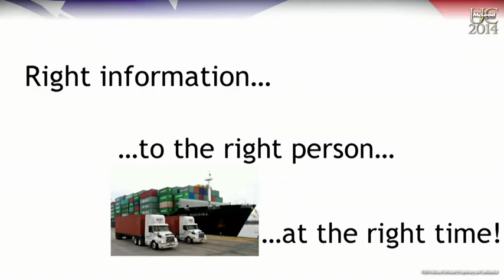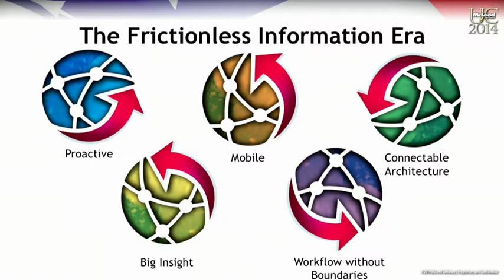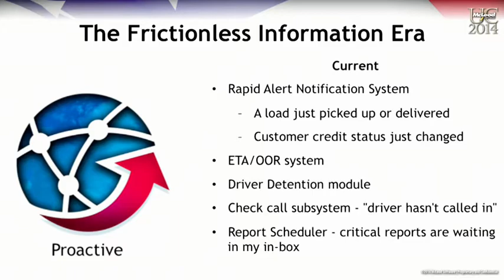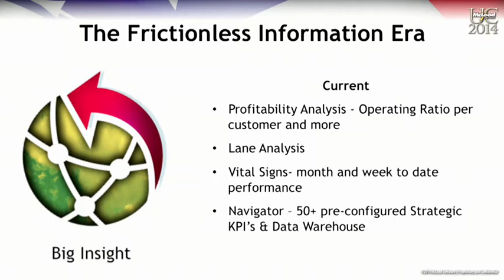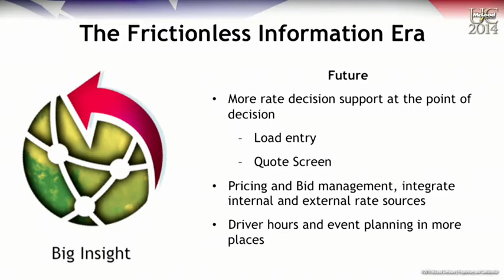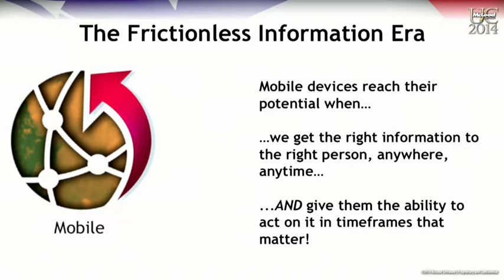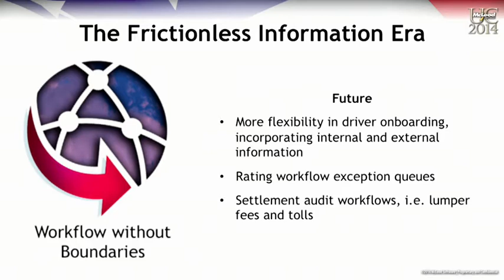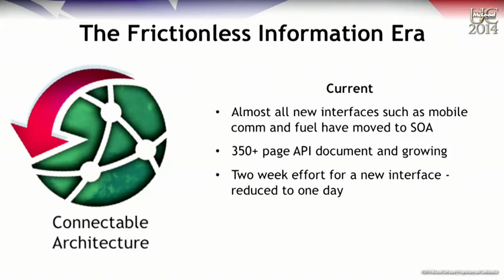McLeod Software's In Motion – Episode 11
In Motion is a video magazine released bi-monthly by McLeod Software.

In this episode hear CEO Tom McLeod introduce a concept called "The Connected Enterprise." This is a subject McLeod Software believes is very important for all transportation companies, and is focused on finding the best ways to help their customers realize this vision now. Tom presented this in his opening session of the 2014 McLeod Software Users' Conference in Washington, DC.